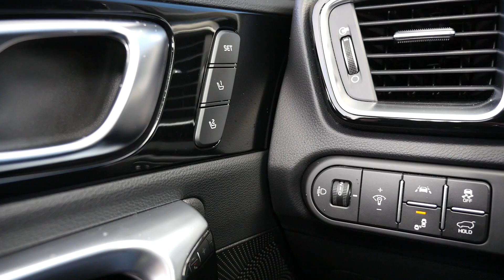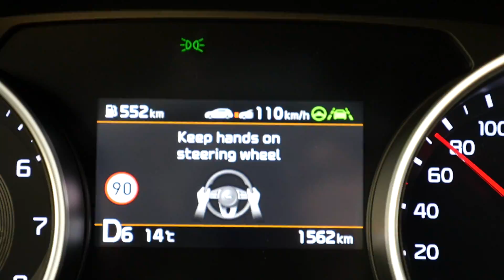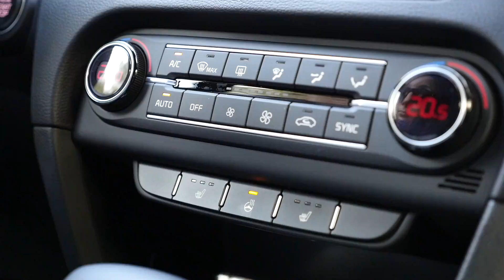KIA ProCeed 2019 - test i recenzja - Jest Pięknie za kierownicą [ENG SUBS]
KIA Proceed to nie kombi, tylko shooting brake. Po co komuś taki samochód, ile pali, czy jest wygodny? Pytaliście mnie o to w zakładce „Społeczność”. A ja odpowiadam na Wasze pytania!

Co u mnie, czym dziś jeżdżę? Oglądaj Stories na